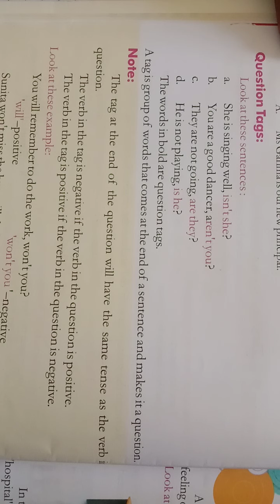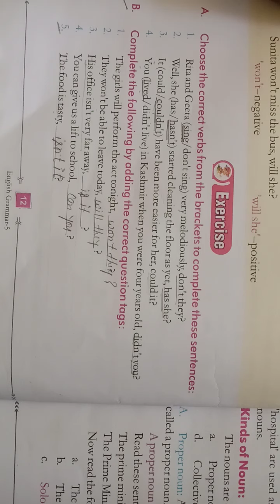CLASS-5 (ENGLISH GRAMMER) P9